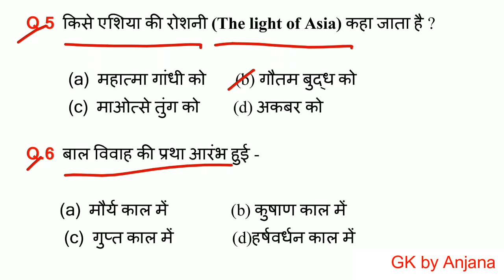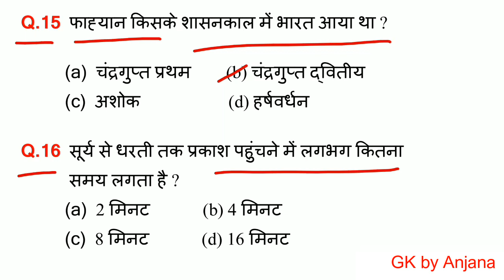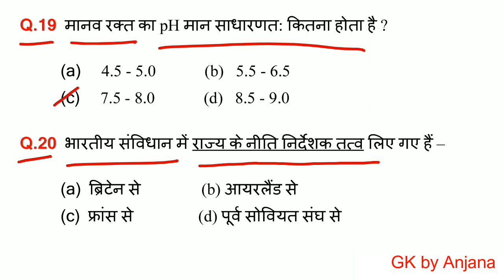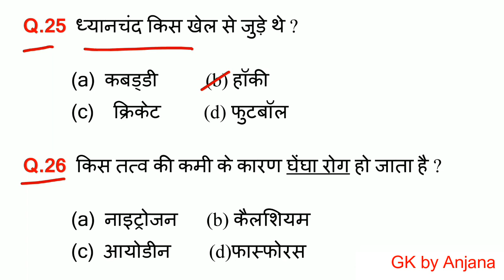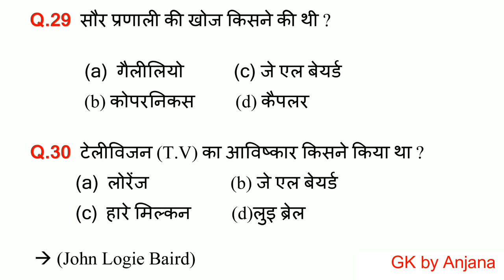GK Video - 30 महत्वपूर्ण प्रश्न | Test Yourself - GK Questions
GK important questions and answers for competitive exams.